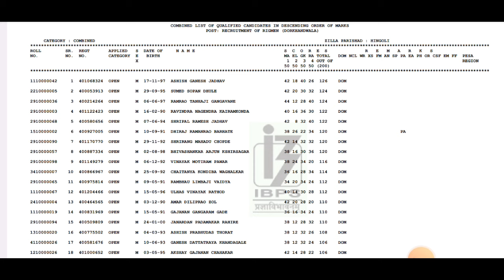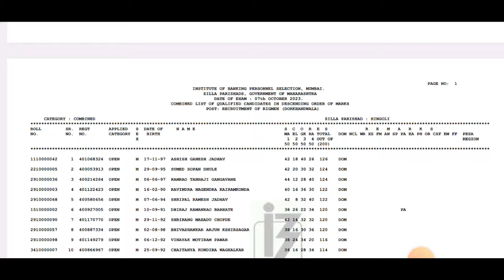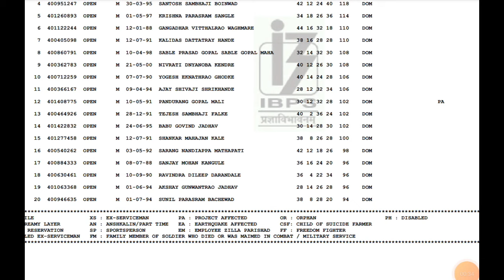जिल्हा परिषद नवीन पदाचा निकाल जाहीर | zp results 2023 new update | zp bharti 2023 nikal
नमस्कार मित्रांनो ,

तर आताच्या व्हिडीओ मध्ये जिल्हा भरती 2023 निकाल बाबत माहिती पाहणार आहो.